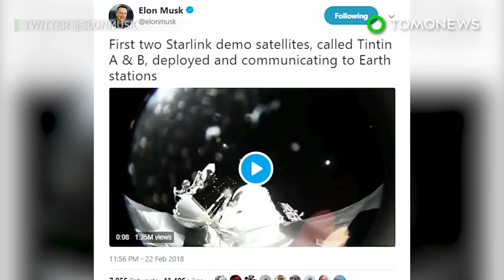Flying blimp 'SuperTowers' may provide your internet 1 day - TomoNews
SOMERVILLE, MASSACHUSETTS — New technology could bring mobile broadband to millions of Americans living rural areas lacking internet connectivity.

Massachusetts firm Altaeros told IEEE Spectrum magazine their floating mobile broadband supertower platform is about 70 percent cheaper than normal broadband deployment.

Floating at 250 meters, an autonomous aerostat carrying antennas and receivers is connected to a ground station by three tethers. One of these sends power and data to it.
The supertower is able to observe weather conditions and reorient itself accordingly. Altaeros says one can provide as much coverage as 30 broadband cell towers.

Future applications of the technology could see it being deployed to disaster areas while being towed behind a truck.

The supertowers could also help reduce carbon emissions, as developing countries often use diesel generators to power cell phone towers. According to Altaeros, a supertower powered by a generator can provide coverage to an area that would require 20 to 30 generators if covered by cell phone towers.